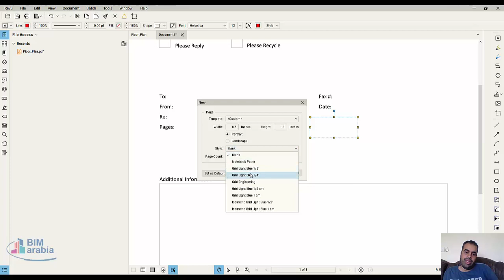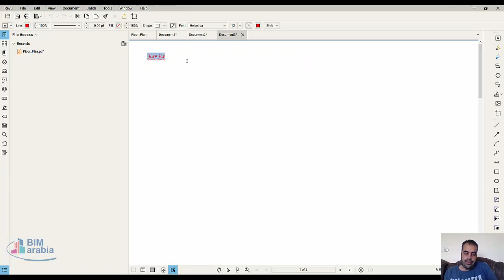bLUEBEAM انشاء ملف جديد